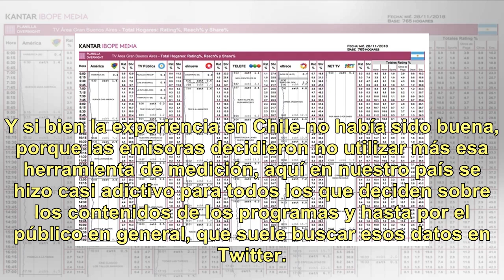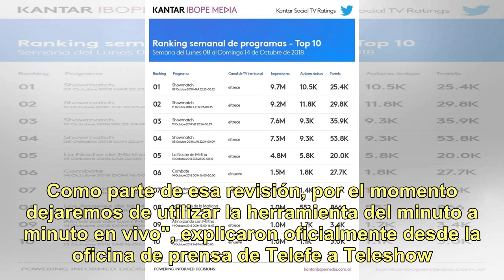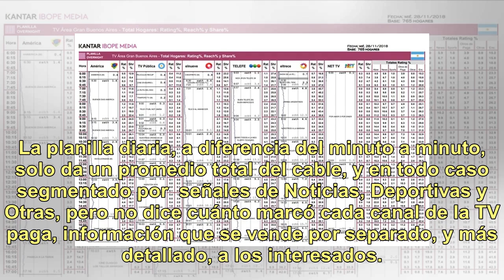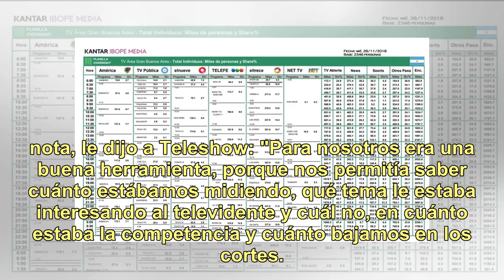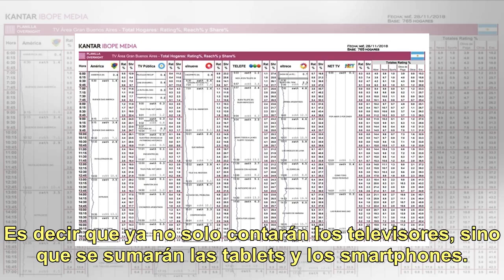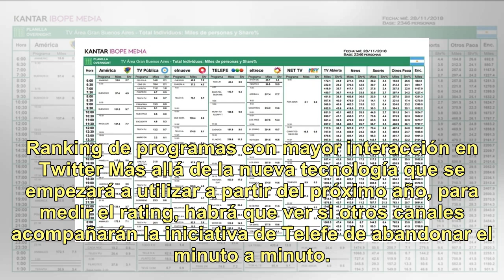Telefe decidió no utilizar más el rating "minuto a minuto"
Pasaron 12 años desde la llegada del rating minuto a minuto a la televisión argentina. Hasta ese entonces los productores de los canales debían esperar hasta la mañana del día siguiente para recibir la planilla final y saber cómo les había ido en materia de audiencia. Y si bien la experiencia en Chi...